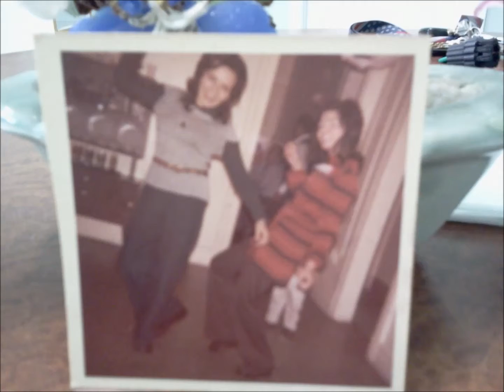Mi Elena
My Tribute my Friend and Her young Siblings who she love so much..